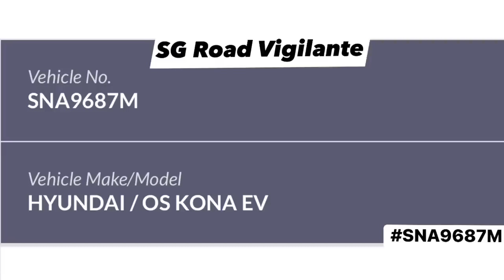5jul2022 SNA9687M hyundai kona lost control hit parking totoya pirus , rubbish bin & crashed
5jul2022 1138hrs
Dunlop Street
SNA9687M hyundai kona
hit parking totoya pirus , rubbish bin & crashed
quoted
impatient when waiting for person infront to park, smashes front of Prius, green dustbin infront and another car infront causing a fire. You can see the fire in the last video in the last few seconds